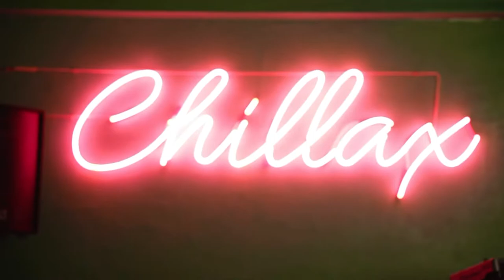Riding High / FAZE-O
Dancer/choreographer
KAZUHIRO

Dancer/editor
TAE

Camera
Yujiro Nomura

Locatin
Hostel Chillax